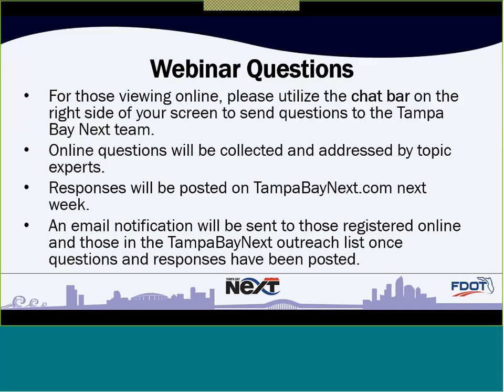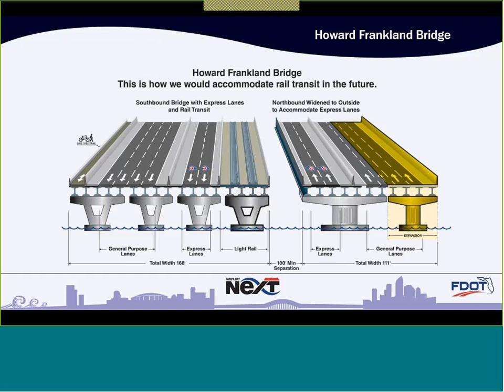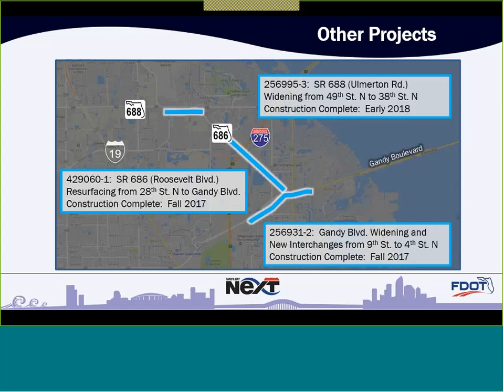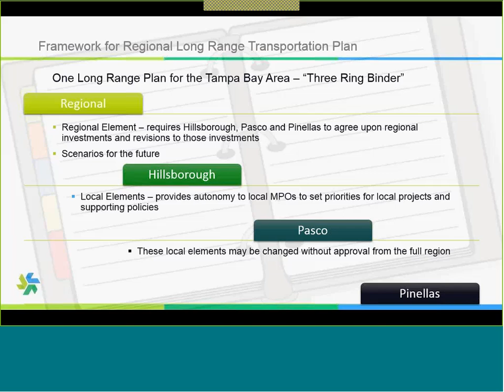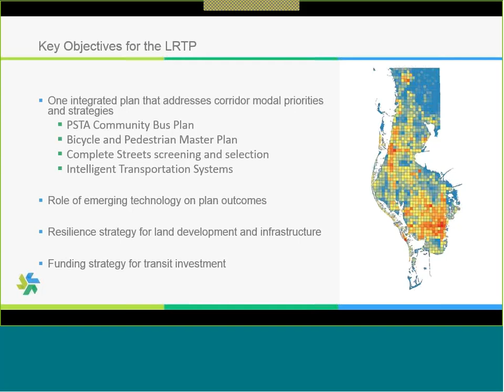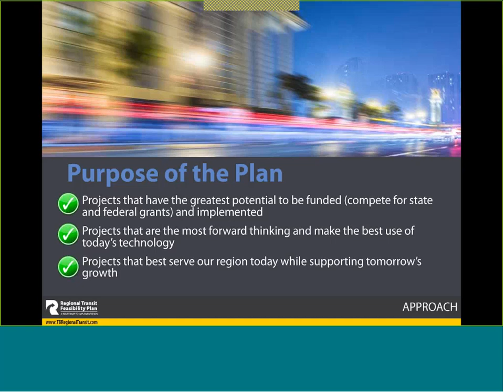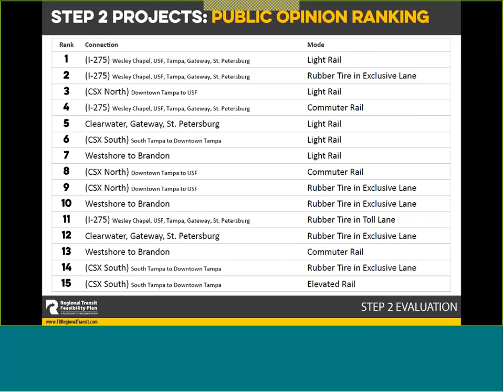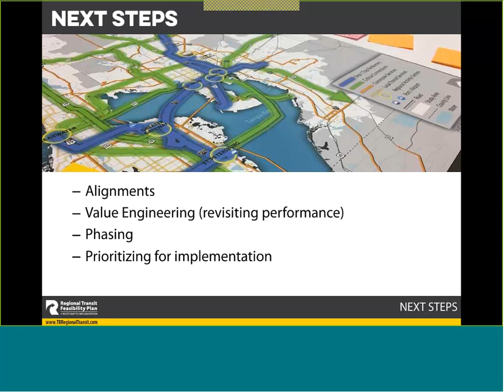Pinellas County Community Working Group, Meeting #2 - Oct. 24, 2017